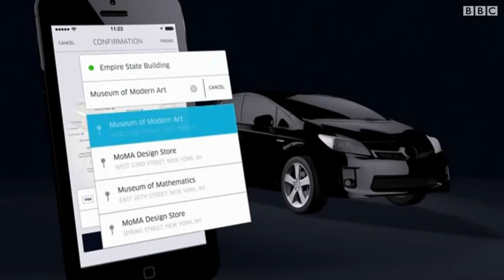ہزاروں میل دور رہ کہ بھی پاس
ہاں کيا آپ يقين کريں گے کہ کوئي شخص 4 ہزار کلوميٹر کي دوري سے بھي زچگي کے دوران اپني بيوي کے ساتھ ہو سکتا ہے؟ نئي ٹیکنالوجی کا ہفتہ وار سلسلہ کلک۔